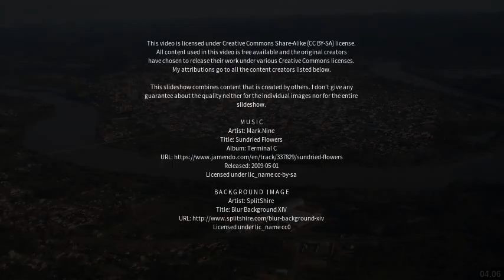Best places to visit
Best places to visit - Campina Verde (Brazil) Best places to visit - Slideshows from all over the world - City trips, nature pictures, etc.